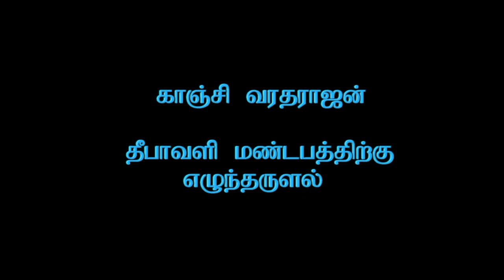Kanchi Varadarajan - Deepavali Purappadu3 - Deepavali Mandapam_9m 5s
Kanchi Varadarajan - Deepavali Purappadu - Deepavali Mandapam